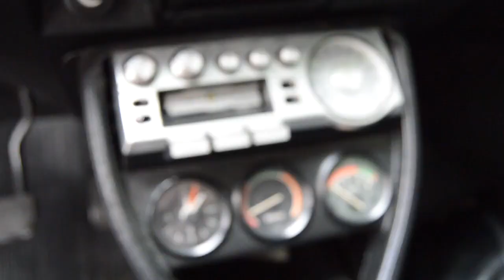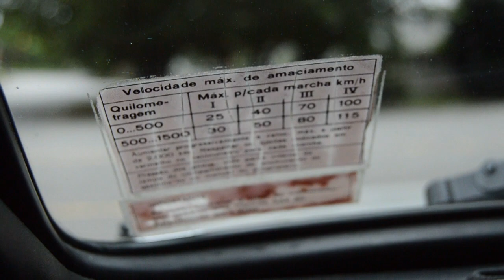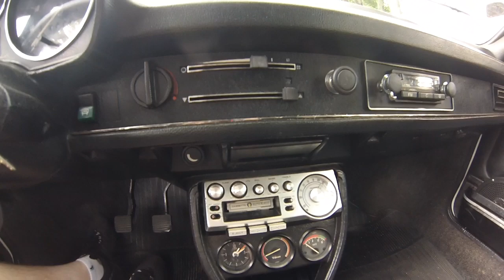Garagem do Bellote TV: Passat TS com veneno de época (dupla Weber 40, comando 296)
Hoje vamos acelerar um Passat TS 1980 que recebeu preparação de época. São dois carburadores Weber 40, comando Crane de 296° e rodas, porém com 17 polegadas.